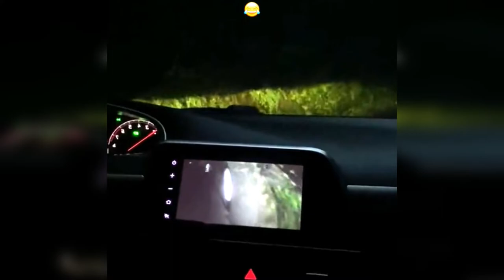This guy went up the mountain next to the ravine but used this camera to be safe it only cost $6 70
camera
camera store near me
camera store washington
camera store alexandria va
camera tripod
camera straps
camera lens hood
cameran eubanks
camera test
camera emoji
ring camera
blink outdoor camera
camera
polaroid cameras
security cameras wireless outdoor
cameras for home security
cameras for photography
camera bag
camera tripod
camera strap
camera app
camera test
snap camera
security cameras
ring camera
blink camera
wyze camera
nest camera
keh camera
arlo security cameras
camera
cameras drake
camera sound effect
camera shutter sound effect
cameraman runs faster than runners
camera tapping asmr
camera waleya song
camera click sound effect
camera man outruns racer
camera on cat
camera settings
camera conspiracies
cameras wiz khalifa
camera obscura
camera repair
camera man for nfl make
camera laptop refrigerator light bulb what was inv
camera wont focus
camera case
camera on iphone
camera phone
camera obscura
camarasaurus
camera lens
camera obscura (band)
cameraman gangatho rambabu
camera work
camera resectioning
cameralism
camera test
camera raw
camera icon
camera driver update
camera privacy settings
camera laptop
camerae
camera app
camera filter
cameral
camera online
wireless security cameras
security cameras
security camera
camera
ring camera
outdoor camera
doorbell camera
cameras
latest
latest news
latest news today
latest news today florida
latest iphone
latest covid variant
latest trump news
latest movies
latest covid symptoms
latest news on ukraine
latest polls
apple tv 4k 64gb, latest model
latest orders placed by me on amazon
ipad latest model
abre latest electrico
latest fashion for women 2022
latest ipad
latest samsung phone 2022 unlocked
latest ipad 2022
latest orders
my latest orders placed with amazon
latest news
latest covid variant
russia ukraine latest breaking news
realclearpolitics latest polls
usgs latest earthquakes
yahoo news and headlines latest news today
latest movies
mh370 latest news
latest covid symptoms
latest yoruba movies 2022
latest news
latest punjabi songs 2022
latest songs
latest south indian movies dubbed in hindi full mo
latest nigerian movies 2022 full movie
latest movies
latest yoruba movies 2022 this week new release
latest news today
latest android version
latest club penguin staff website
latest date easter
latest technology of bluetooth-
latest pokemon game boy advance
latest topics for electronics and communication
latest record project, volume 1
latest trends
latest greatest straitest hits
latest and greatest
latest version of the truth
latest stable software release
latest ice age
latest & greatest
latest universal ancestor
latest common ancestor
latest news
latest android version
latest manga
latest windows version
latest java version
latest mac os
latest itunes version
latest meaning
latest ipad
latest zoom version
latest news from ukraine
lateral file cabinets
lateral file cabinet
2 drawer lateral file cabinet
latex foam pillow
latex pillow
lateral filing cabinet
lateral file
latex pillows
3 drawer lateral file cabinet
latex backed rugs
news
news today
news4jax
newsela
news google
newsweek
news channel 5
news 4 dc
newseum
news 12 long island
yesterday's news cat litter
newsboy hats for men
newspaper frame
newsboy hats for women
newspaper
newsboy hat
news
fresh news cat litter
newsprint paper
newsboy cap
yahoo news
google news
fox news
cnn breaking news
bbc news
fox news breaking news
abc news
nbc news
msn news
newsmax
news
news today
news live
news live malayalam
newscapepro
news live today
news bloopers
news24
newsboys
news or something future
news first
newshour
newsies soundtrack
newslaundry
news writers often get stories from
news stories differ from one news outlet to anothe
news of pollution in china can be found where onli
news anchor salary
news about miley cyrus
news
newspaper
news aggregator
newsweek
news of the world (album)
news corporation
news international phone hacking scandal
news broadcasting
new jerusalem
newsnation
news today
news uk
newspaper
news india
newsnow everton
news singapore
newslink
news.bbc.co.uk news
newsletter templates
news on ukraine
newsmaker
newton moroccan shag area rug
newport storage nightstand
newton geometric
new zealand wool rugs
newair
new england patriots
new york
new age
newage pro
new orleans saints
mountain
mountain time
mountain view high school
mountain view diner
mountain lion
mountain lake lodge
mountain laurel
mountain valley pipeline
mountain america credit union
mountain chicken
mountain dew
mountain bike
the mountain is you
green mountain k cups
mountain dew
mountain house meals
mountain house
mountain bike accessories
mountain bike helmet
mountain house freeze dried food
mountain bike pedals
mountain mike's pizza
blue mountain ecards
rocky mountain atv
six flags magic mountain
mountain lion